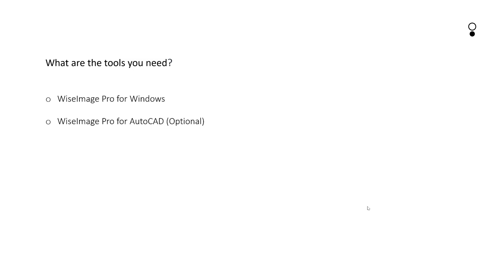WiseImage: What are the tools you need (Section: 1)